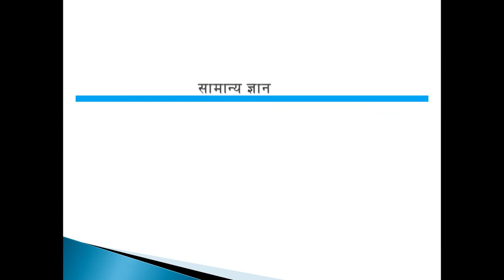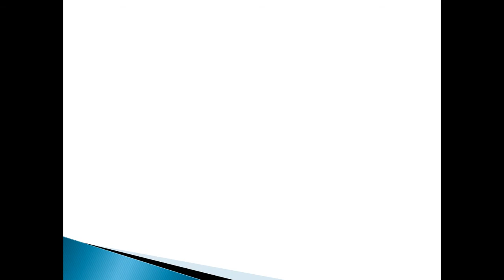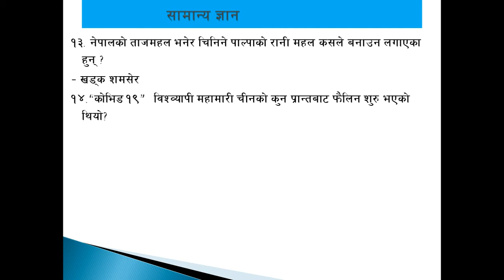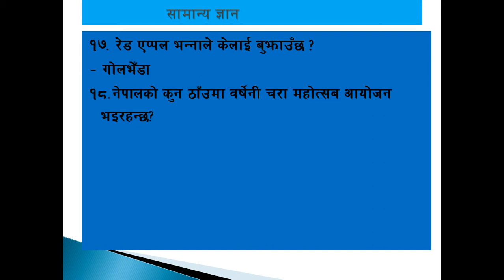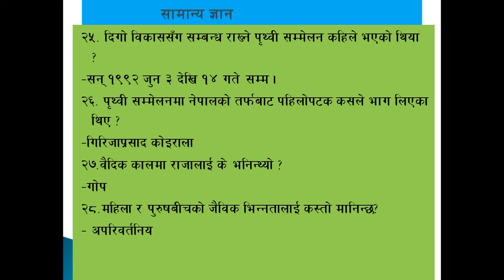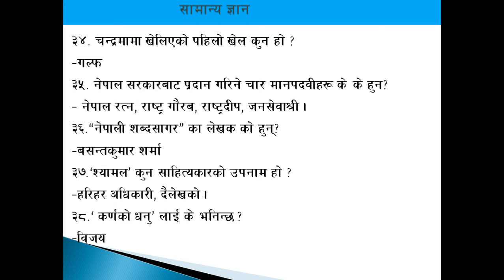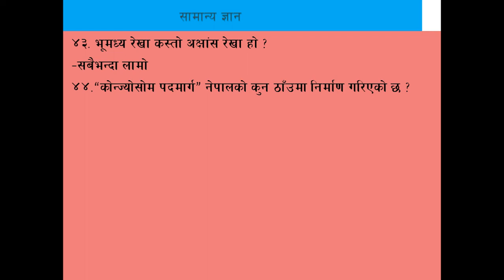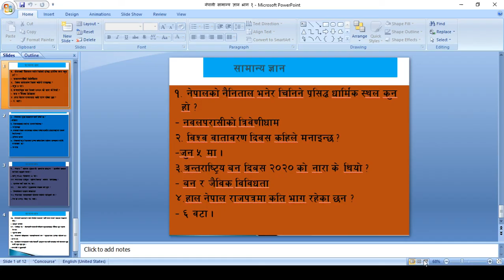सामान्य ज्ञान भिडियाे भाग १ TSC /PSC GK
Important GK for TSC/PSC. Geography, History, contemporary issues, Sustainable development, Economic conditon, Education/ नेपालकाे इतिहासऽ भूगाेलऽ अर्थशास्त्रऽ वातावरणऽशिक्षा सम्बन्िध ।